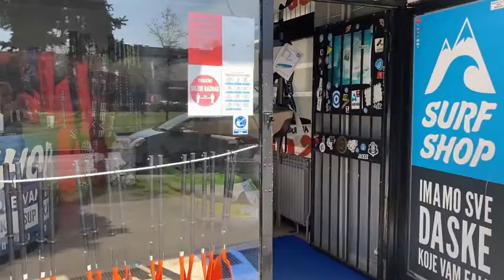Surf Shop je opremljen za toplije dane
Mi smo opremli Surf Shop za toplije dane; windsurf, sup, kayak, iqfoil!
Opremu koja ti fali pogledaj na našem webu ili nas posjeti u Surf Shop, a naš team će ti pomoći da odabereš baš ono što ti treba! Sve proizvode pogledaj na